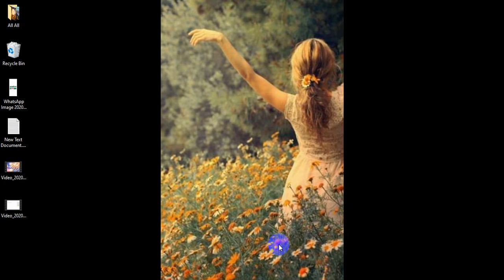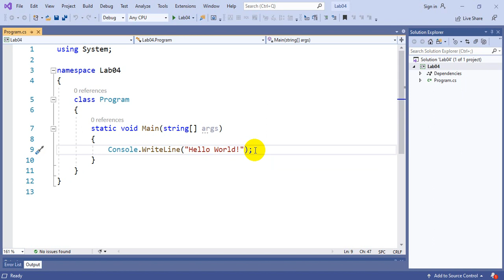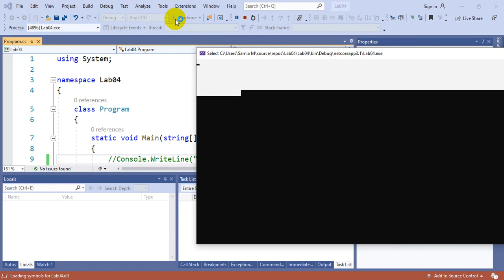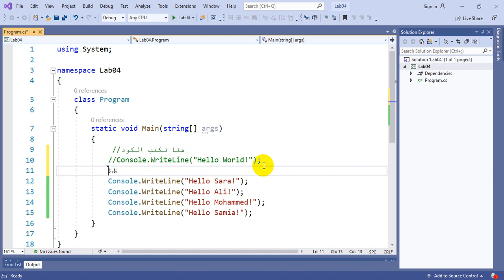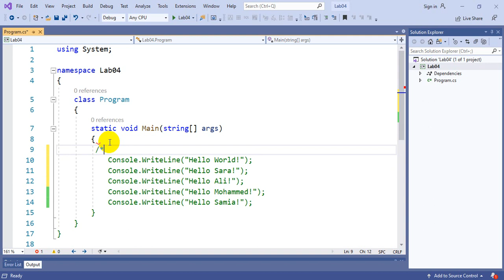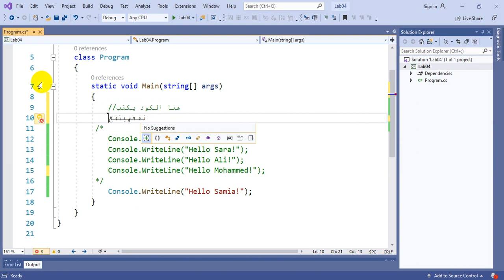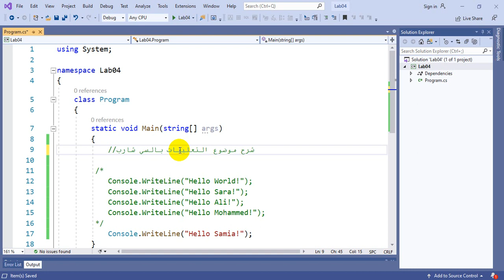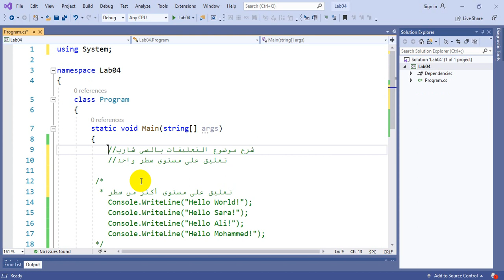C# Comments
الكلية الجامعية للعلوم التطبيقية
[C# ]مساق مقدمة في البرمجة بلغة السي شارب
قسم الهندسة وتكنولوجيا المعلومات